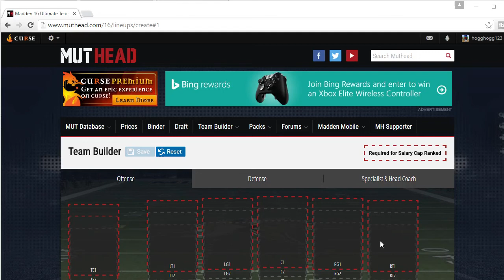27 Million Coin Budget Building A Team | MUT 16 Subscriber Team Builder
27 Million Coin Budget Building A Team | MUT 16 Subscriber Team Builder

Overall in this video i continue to bring entertainment to my lovely viewers by showing MUT 16 Content. Such as Pack Openings, Gameplays, and many other things too.